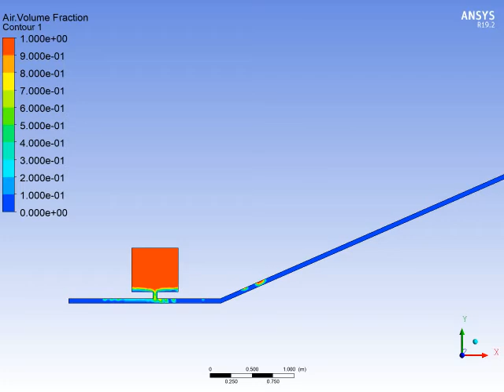Basic water hammer effect in pipe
Water hammer protection system.
CFD  calculation.